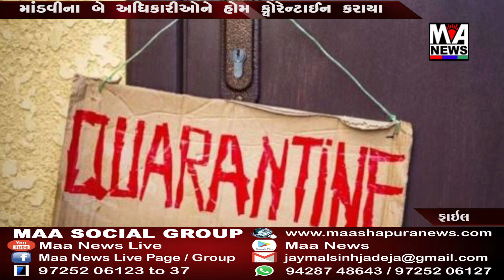માંડવીના બે અધિકારીઓને હોમ ક્વોરેન્ટાઈન કરાયા